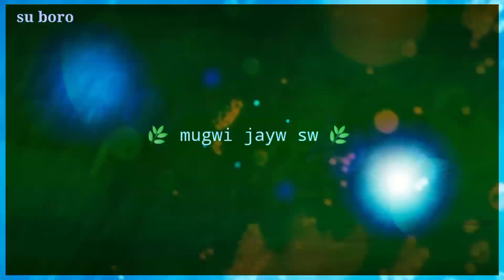gwrib nokor jwng dajanai 🥀😭😭🥀/bodo whatsapp status video/SU BORO